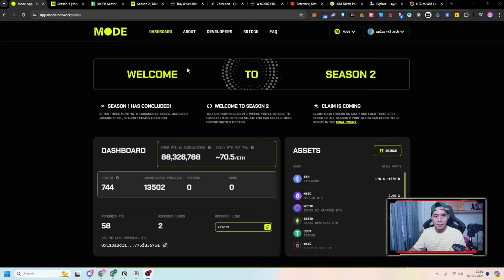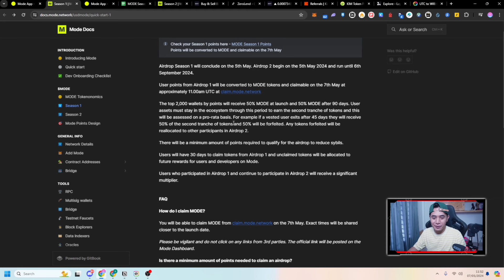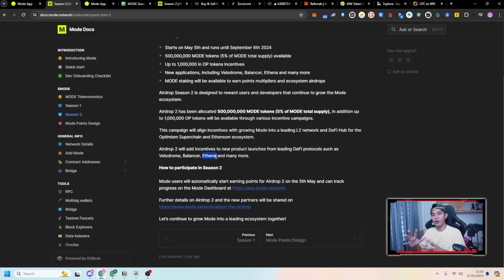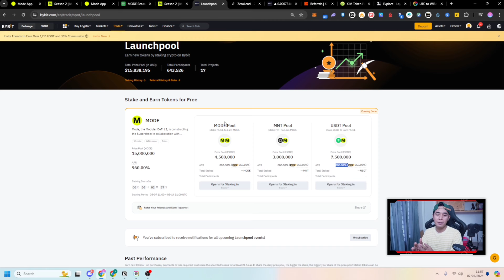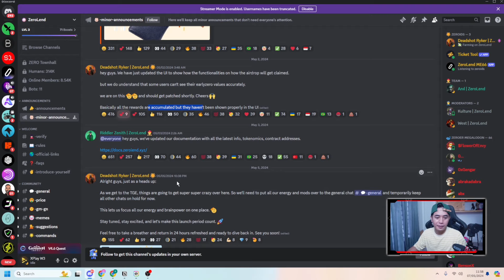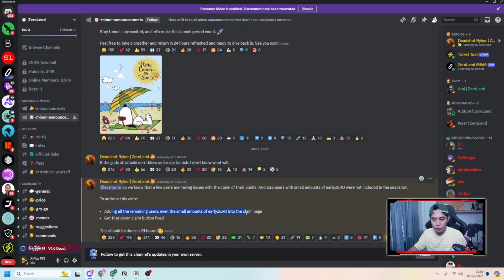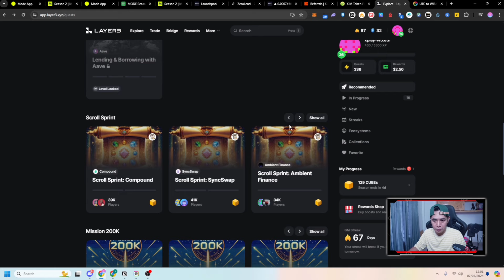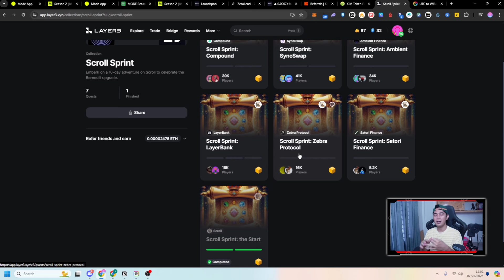Claim Garapan Airdop Kripto ($MODE, $ZERO, $KIM) Update Scroll Airdrop & Layer3 Airdrop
? XPlay W3 adalah channel yang membahas tentang cara garap airdrop, airdrop gratis, airdrop terbaru, airdrop indonesia, tutorial airdrop kripto, project web3 dan NFT game atau blockchain game.